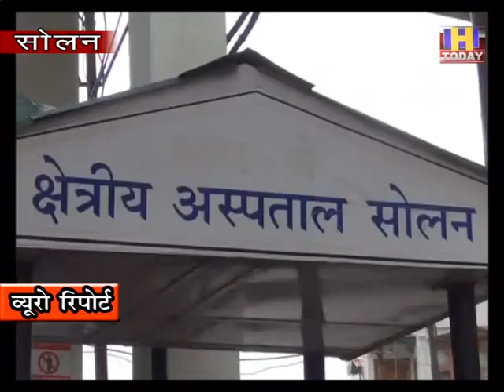20 AUG 10 21 वीं सदी की नीवं रखने वाले स्वर्गीय राजीव गांधी को सोलन के किया गया याद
जिला कांग्रेस द्वारा सोलन में सदभावना दिवस धूम धाम से मनाया गया | कार्यक्रम की अध्यक्षता कांग्रेस जिला अध्यक्ष शिव कुमार ने की | इस मौके पर कांग्रेस कार्यकर्ताओं ने  पूर्व प्रधानमंत्री  स्वर्गीय राजीव गांधी को याद किया | राजीव गांधी जयंती पर उपस्थित कार्यकर्ताओं ने उन्हें श्रद्धांजलि अर्पित की और उनके दिखाए रास्ते पर चलने की शपथ भी ली | इस मौके पर जिला अध्यक्ष शिव कुमार ने राजीव गांधी द्वारा देश के लिए उनके द्वारा किए बलिदान के बारे में चर्चा की वहीँ उन्होंने बताया कि  स्वर्गीय  राजीव गाँधी देश ने देश में कम्प्यूटर युग की शुरुआत की वहीँ उनके द्वारा गानवासियों को सशक्त करने के लिए विभिन्न योजनाएं बनाई गई जिसकी वजह से आज भारत का किसान सम्पन्न है |